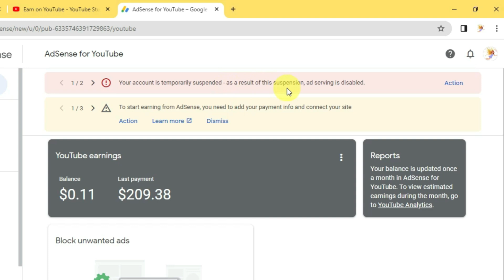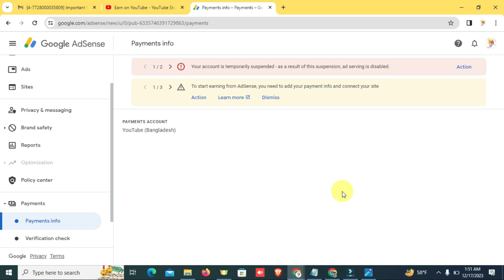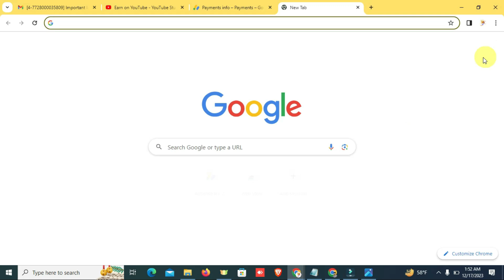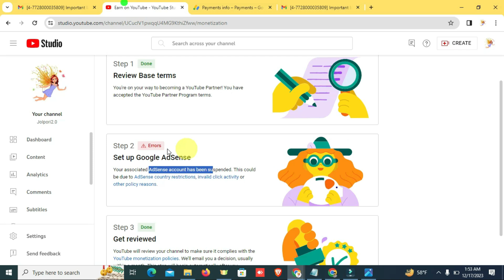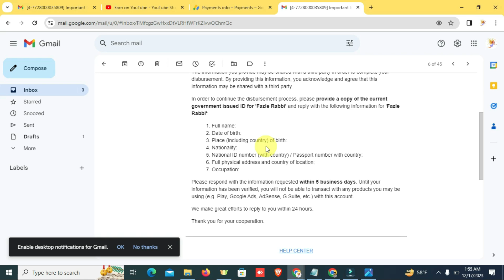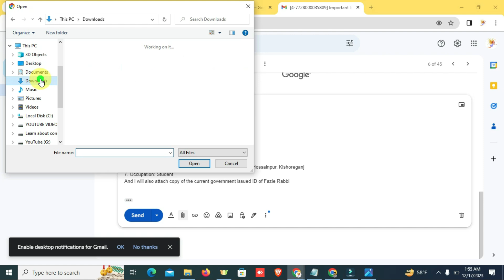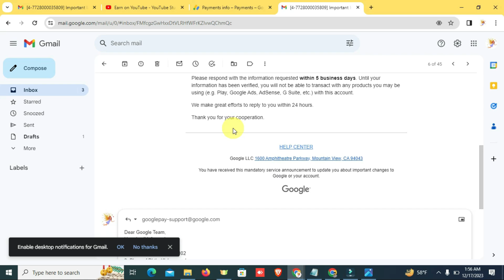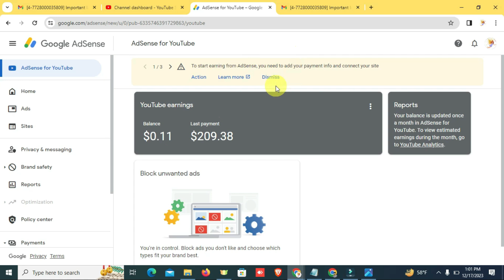AdSense Account Has Been Temporarily Suspended Problem Solved in Bangla | AdSense Suspend Fix 2024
AdSense Account Has Been Temporarily Suspended Problem Solved in Bangla | AdSense Suspend Fix

This video is all about your associated adsense account has been suspended. This could be due to adsense country restictions, invalid click activity or other policy reason. your payment profile is currently suspended. your payment profile is currently suspended some information on your account could not be verified. your adsense account is temporarly suspend-as a result of suspension, ad serving is disabled.

If you have monetization problem step 2 error your associated adsense account is temporarily suspend then this is proper video tutorial that will guide you to fix adsense temporarily suspend problem in 2024 bangla.